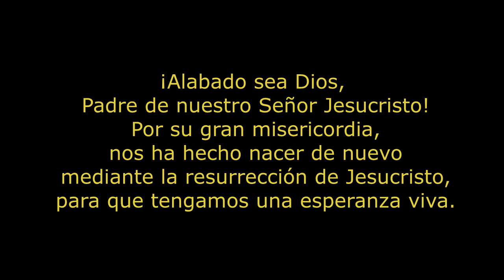y en Rute, RESUCITO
Procesión 2020